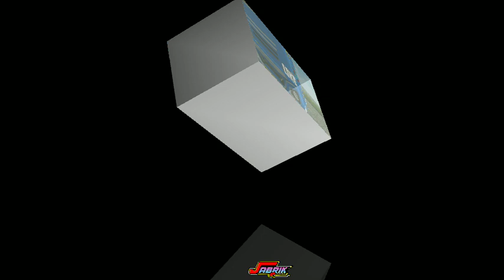🔴NISSAN UD PK 260 GANDENG TERPAL SEGITIGA || FULL ANIM,SUSPENSI MENTAL-MENTUL,TARIKAN GAS BERAT 🔴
KALI INI SAYA AKAN MEMBAGIKAN /SHARE MOD BUSSID TRUK TERBARU LAGI YA.

CARA PASANGNYA MAP BUSSID V3. 7. 1